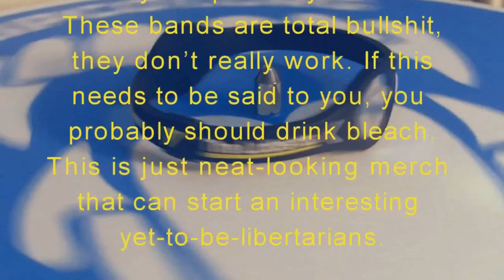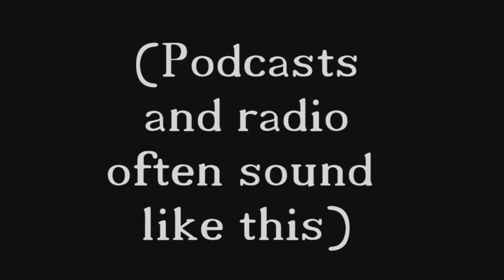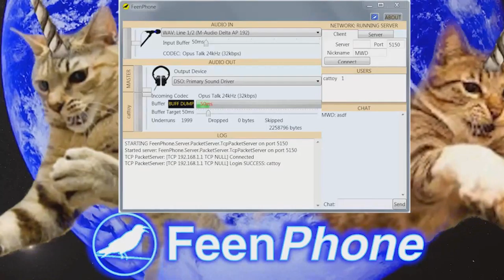033 - Dear Angry People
Steve Miller-Miller and Jim Jesus talk on way too many subjects to list here. From Dear White People, to Amish Raspberry Pis, to YouTube stardom, Truther Elvis and Truther Dolly Parton, to having a hard time remembering all the terrible things people in liberty do.

Still working out the bug in recording via Raspi. Going back to Discord next episode. Sorry for the clicks.